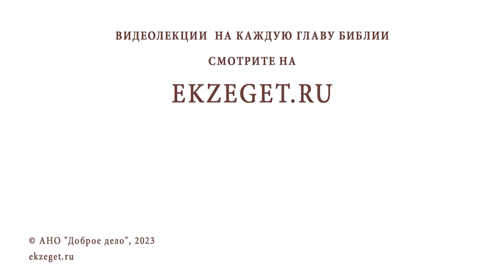ЗА ЧТО ГОСПОДЬ "НЕНАВИДИТ ДЕЛА НИКОЛАИТОВ" (Откр. 2:6)? Иеромонах Нектарий (Соколов)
Команда Экзегет.

На библейском портале Экзегет вместе с иеромонахом Нектарием (Соколовым), насельником Троице-Сергиевой Лавры, разбираем трудные места Библии.
В сегодняшнем видео размышляем над вопросом: "За что Господь ненавидит дела Николаитов?"

🔸  Слова обращения к Эфесской церкви
🔸  Николаитов относят к гностической секте
🔸  Гнозис (греч.) - знание
🔸  Особое посвящение в тайное эзотерическое знание
🔸  Секта манихеев. Ересь богомилов
🔸  Основоположник учения один из семи дьяконов Николай
🔸  Смешение язычества и христианства
🔸  Распространение гностического учения
🔸  Удовлетворение плоти. Служение блуду
🔸  Обличение ереси николаитов

📜 Читать Откровение Иоанна Богослова главу 2, стих 6 (с толкованиями)